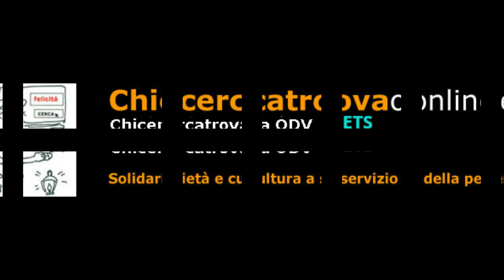La formula della felicità.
“La formula della felicità” (diac. Paolo De Martino).